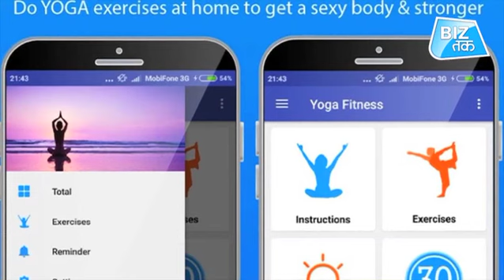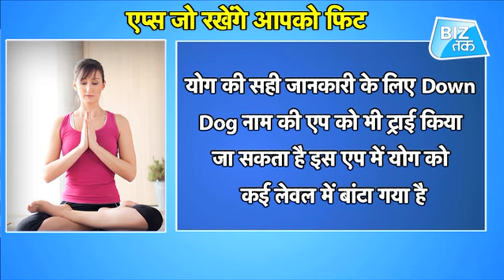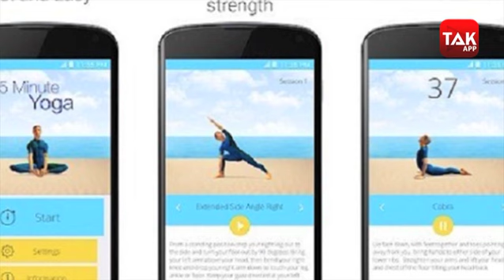एप्स जो रखेंगे आपको फिट! । BizTak